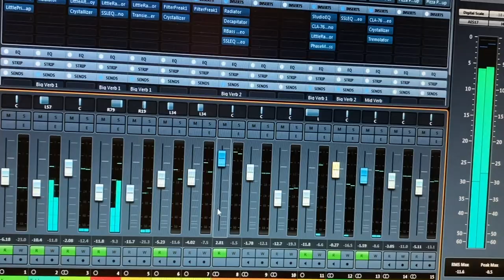Music from household sounds II - Making Music at home together with STUFF FROM THE KITCHEN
Join us at home for a song made from things found in the kitchen. This music is a little unconventional but it has a great beat. It was made athome from unconventional instruments (as well as a couple of conventional ones ;) We sincerely hope you enjoy it.

Original Music: Rob Wasilauski
Guest appearance: Mary Kirmo

Creator/Producer Rob Waz Making music from household items for an art project intended to go to Burning Man 2020.

bearchilde is a team of highly motivated professional artists who each specialize in multiple artistic disciplines. You can find our work in Los Angeles; in homes, museums and professional buildings around the world; on big and small screens, on the airwaves, on iTunes and Amazon.com; and coming soon, The Playa & Black Rock City.